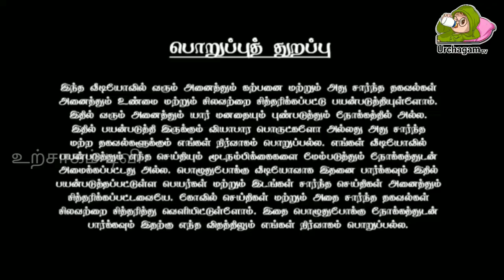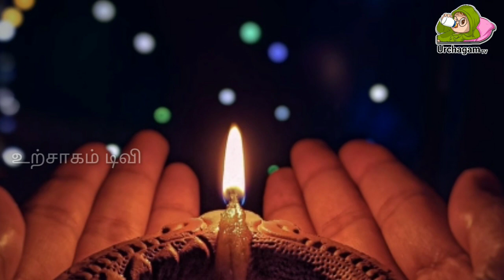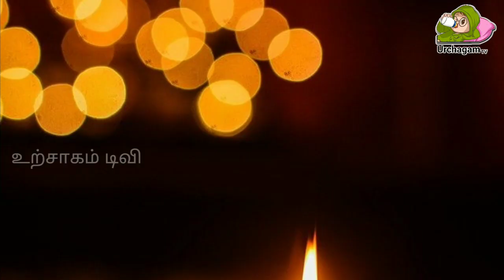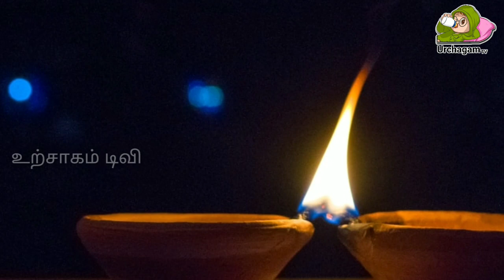12 வருடங்களுக்கு பிறகு வரும் நாள் ! இந்த பூஜையை செய்தால் ! விதியை மாற்றி விடும் !